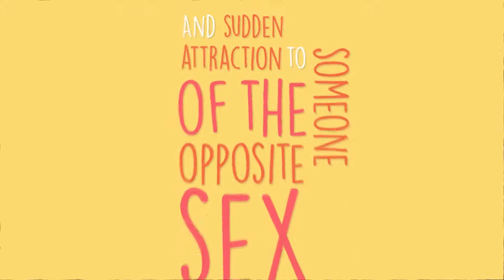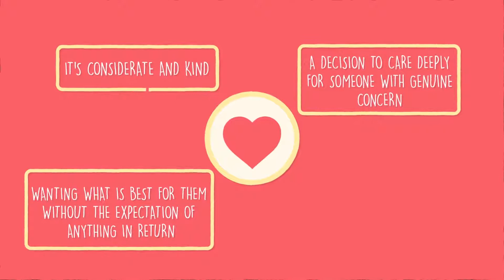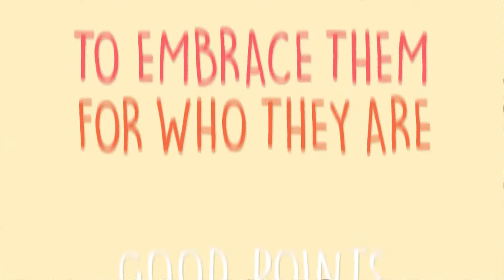Let's Look at Love